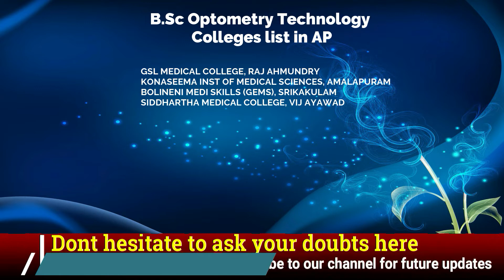BSc Optometry Technology college in AP || Govt and Private colleges in Andhrapradesh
Details of BSc optometry colleges in AP,
BSc Optometry Technology college in AP,
Govt and Private colleges in Andhrapradesh,